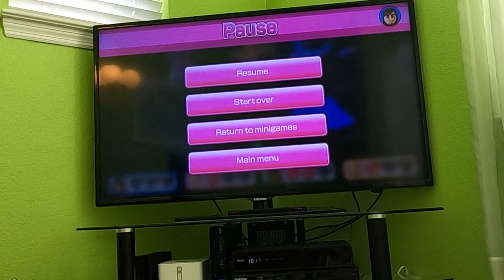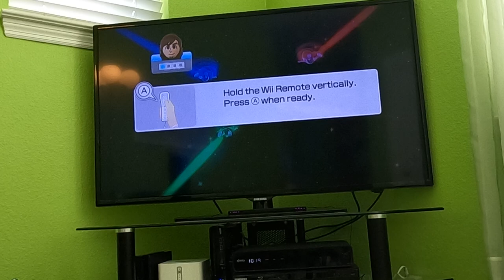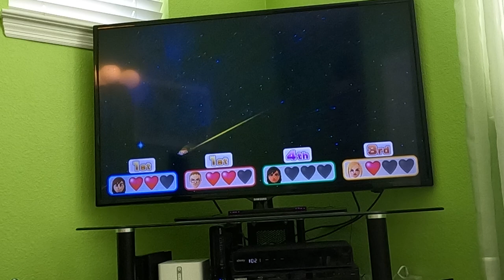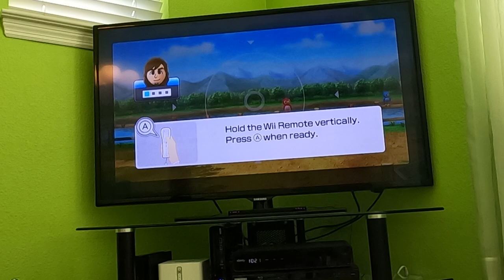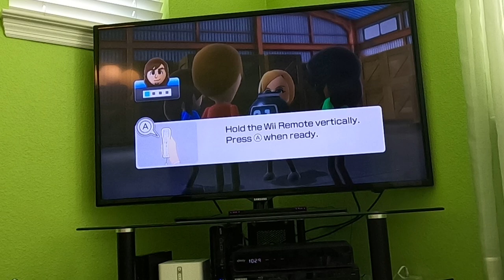(Part 8, Commentary) Wii Party U - All Minigames (Advanced Difficulty, 60fps)